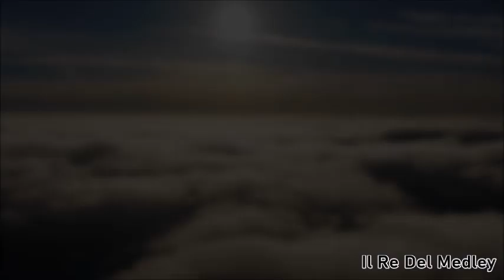Dancing With The Wind - Omar Akram - Global Fusion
♥OMAR AKRAM - Dancing with the wind♥ - Global Fusion, uscita nel 2004